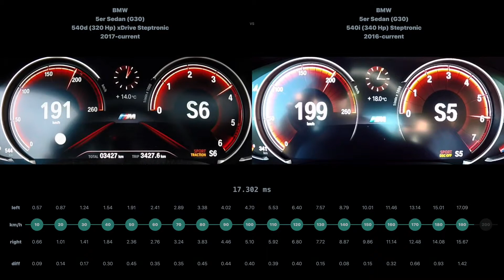[0-200] BMW 5er Sedan 540d 2017-current vs BMW 5er Sedan 540i 2016-current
BMW 5er Sedan (G30) 540d (320 Hp) xDrive Steptronic 2017-current vs BMW 5er Sedan (G30) 540i (340 Hp) Steptronic 2016-current